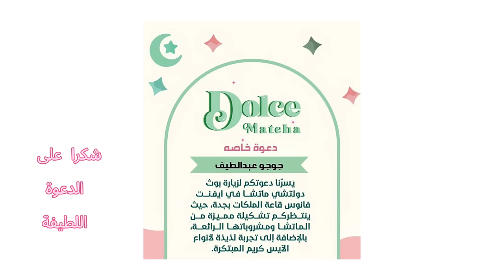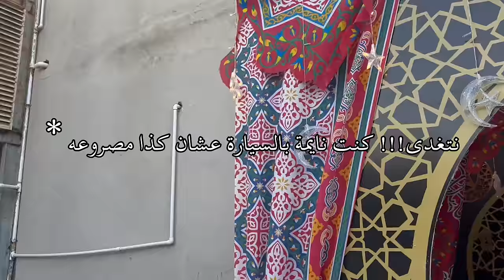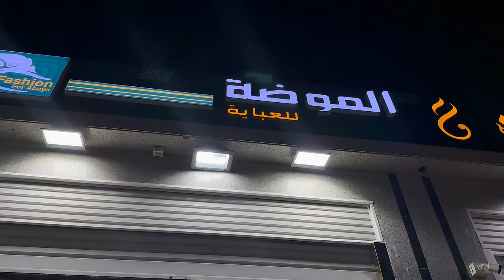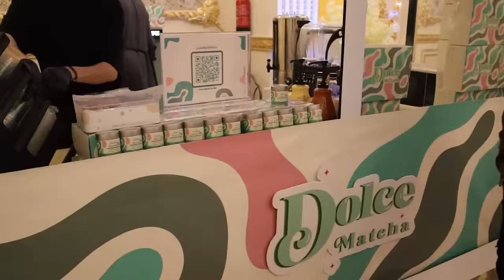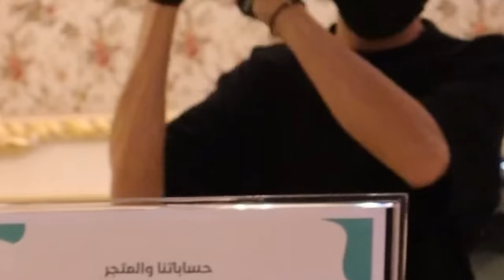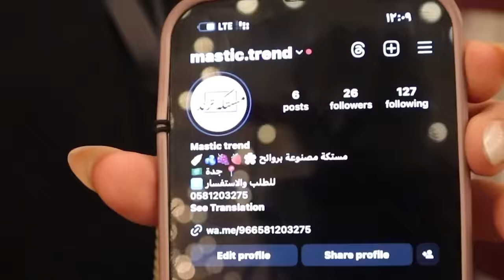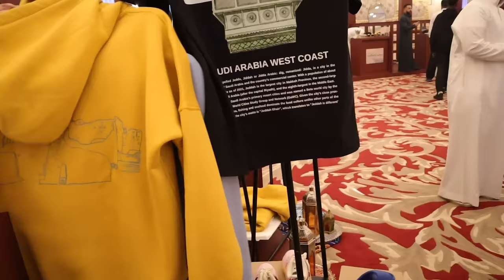Vlog | ايڤنت فانوس+تجهزو معاي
عجبكم فيديو اليوم ؟

اعطوني اقتراحاتكم للفيديو الجاي🔥!
يلا سيوووو(: